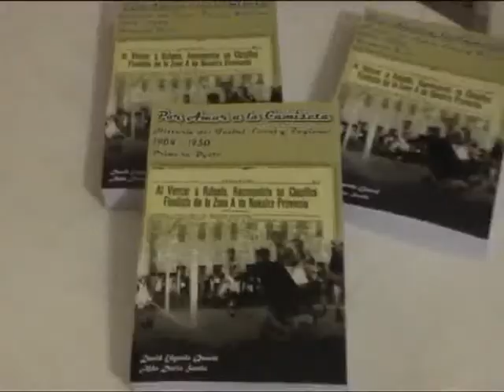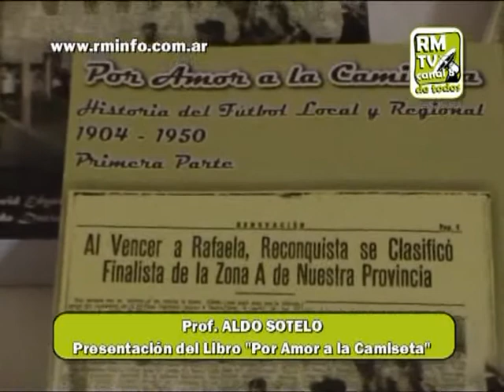0594 ALDO SOTELO - Presentación del Libro "Por Amor a la Camiseta"